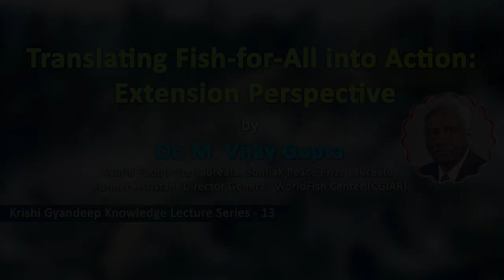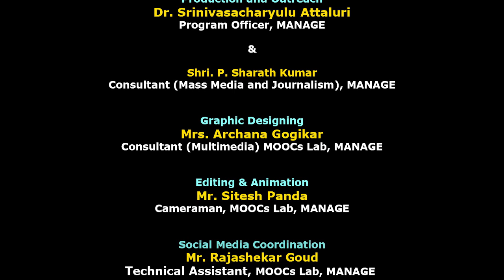Translating Fish-for-All into Action: Extension Perspective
MANAGE Krishi Gyandeep Knowledge Lecture Series 13 by Dr. M. Vijay Gupta, World Food Prize Laureate, Sunhak Peace Prize Laureate, Former Assistant Director General, WorldFish Center (CGIAR).

Born in India in 1939, Modadugu Gupta began his career in 1962 researching how to bring the benefits of fish production to poor communities. He earned a doctorate from the University of Calcutta and became a research associate at the Indian Council of Agriculture Research. After assessing the physical and social resources available in impoverished areas, Gupta developed two exceptional approaches for increasing fish harvests among the very poor.

He taught poor and landless people to recycle farm wastes such as rice, bran, weeds and manure to support and grow larger fish stock. He also advocated the polyculture technique of raising multiple species of fish in one pond habitat to effectively feed and harvest more varieties of fish with higher nutritional value.

Using techniques based on Gupta’s work, poor farmers and rural families across a large swath of South and Southeast Asia (including areas of Bangladesh, India, Vietnam, Thailand, Cambodia, Laos and Indonesia) have turned abandoned ponds, roadside ditches, seasonally flooded fields and other bodies of water as small as 300-400 square meters into “mini-factories” churning out fish for food and income. To give an example, over 150,000 seasonal ponds in Bangladesh which were lying fallow before Gupta’s intervention were subsequently blooming with fish.

In the early 1970s, Gupta brought these low-cost approaches to Southeast Asia, where he identified several carp species native to India as being well adapted to the Mekong River environment. By training farmers and scientists to breed and support the new species, Gupta was instrumental in increasing fish yields and rural incomes as farmers and consumers alike attempted to recover from the impact of the Vietnam War.

More breakthroughs came in Bangladesh in the 1980s, where he identified over a million ponds, roadside canals and ditches, and seasonally flooded pools as potential water resources that were at the time untapped by fish producers. He also enlisted nongovernmental organizations in branching out to small farmers and, specifically, to women, who were previously limited to working inside the home, as means to ensure sustainable aquaculture practices.

Asia’s poorest fish farmers could now provide nutrition for their families with enough fish left to bring in added income. Gupta’s novel techniques increased average annual fish production in India from barely 0.5 tons per hectare in the early 1970s to between two and 10 tons per hectare. The carp varieties he introduced in Vietnam eventually comprised 30 to 40 percent of all freshwater fish production by the early 21st century.

Gupta’s technologies boosted Bangladesh’s fish yields from 304 kilograms per hectare to over 2,500 kilograms per hectare in less than a year – including 1,000 kilograms per hectare harvests in the dry season. Thanks to his innovations, fish production in Bangladesh continued to grow by 300 percent during the 1990s. By increasing the percentage of Bangladeshi women involved in aquaculture from virtually zero to about 60 percent, Gupta further ensured the long-term economic and social stability of rural communities based in fish farming.

His coordination of the International Network on Genetics in Aquaculture spread aquatic biodiversity across Asia, Africa and the Pacific. It allowed leading researchers to coordinate their efforts under new biosafety protection protocols, and trained roughly 300 scientists from developing countries in the development of sustainable and effective fish production strategies.

Gupta has been a lifelong catalyst in expanding the global reach and effectiveness of aquaculture. His achievements include scientific breakthroughs as well as innovative implementation practices. He did not merely bring fish to many destitute families and countries; by teaching many of them how they could raise bigger fish, he enhanced nutrition and fed millions of the poorest people in the world. For these achievements, Gupta received the 2005 World Food Prize.

After retiring from The World Fish Center in 2004, Gupta remained a senior research fellow at the center and chair of the organizing committee of the International Workshop on Environmentally Friendly Aquaculture. He was also active as an advisor on agricultural and aquacultural research and fisheries to the governments of Mozambique and India. He served as a member of the Scientific Advisory Committee of the Rajiv Gandhi Center for Aquaculture, and was elected a Distinguished Fellow of the National Academy of Agricultural Sciences.